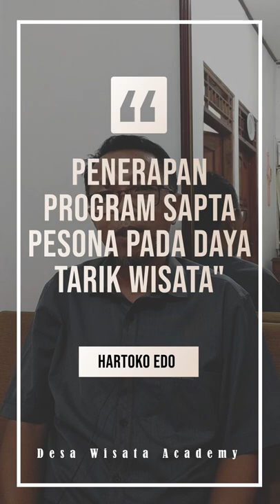Desa Wisata Academy - Penerapan Sapta Pesona Unsur ke-2 Tertib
Mentor atau coach yang baik adalah mereka yang mau mentransformasikan ilmunya pada saat dan pasca pelatihan melalui FGD WhatsApp atau media chat lainnya, sehingga peserta berkesempatan untuk diskusi dan tanya jawab - Hartoko Edo 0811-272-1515